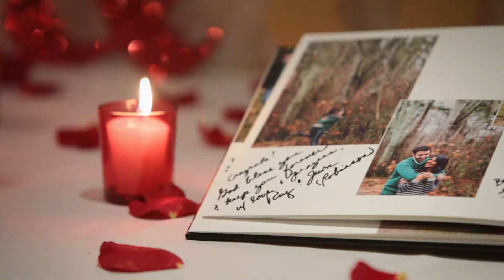Piyali and Jon